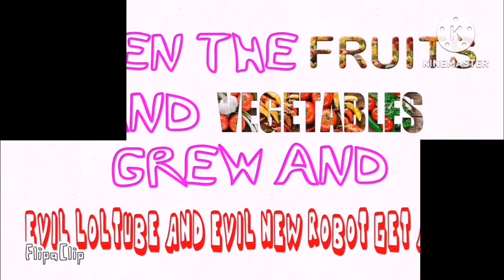X Klasky Csupo 15